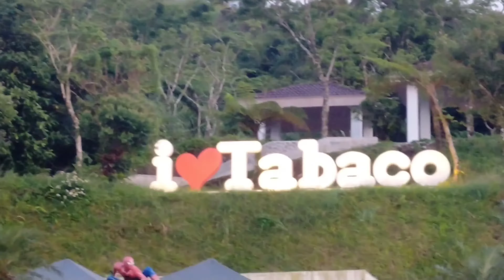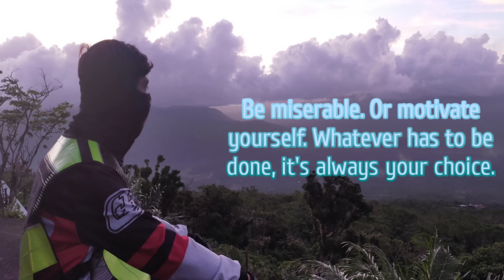UNLI BANKINGAN | TRIP TO MAYON SKYLINE 2022 | Manila to legazpi PART 2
Wazzup mga ka-tol! eto na ang pinaka bagong adventure series natin. tara samahan nyo ako sa aking first time ever long ride papuntang legazpi city albay at sabay sabay natin pag masdan ang ganda ng bulkang mayon! Subay-bayan nyo ang adventure kong ito dahil may maswerteng subscriber ang makaka tanggap ng regalo sa pag tatapos ng seryeng ito. !
isang brand new riding gloves ang ating ipamimigay mga ka-tol! simple lang sumali
just...

ng isang napa-kaangas na riding glove mula sa INBIKE!

CHECK NYO NA RIN ANG ONLINE STORE NILA KUNG NAG HAHANAP KA
NG SOLID NA RIDING ACCESSORIES!